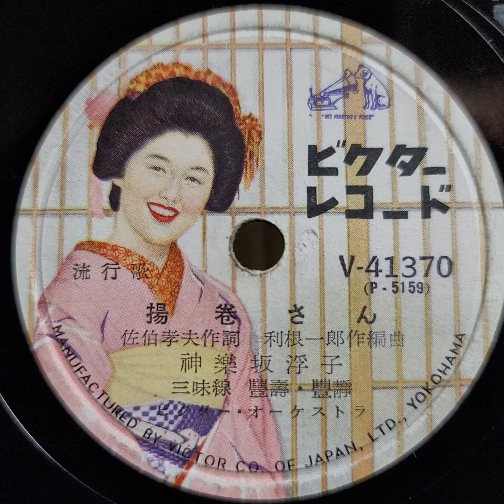神樂坂 浮子 ♪揚卷さん♪ 1955年 78rpm record. Paragon Model No 90 phonograph.